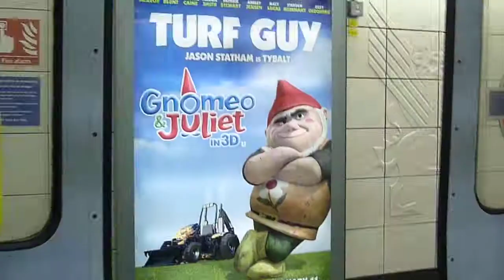Mit Schmidl in der U-Bahn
Auf der Englandreise wird in der U-Bahn diskutiert(mit Schmidl alias Olaf alias Kreuzbein)